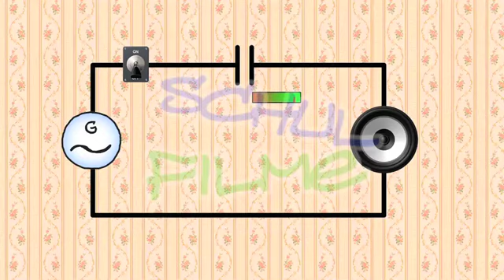Schaltungen mit Widerstand, Kondensator und Spule - Trailer Schulfilm Physik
Dieser Film behandelt einfache Schaltungen mit Widerständen, Kondensatoren und Spulen. Am Beispiel von Frequenzweichen werden die Eigenschaften von Spulen und Kondensatoren in Reihen- und Parallelschaltungen erläutert und der grundlegende Aufbau von LCR-Schaltungen gezeigt.